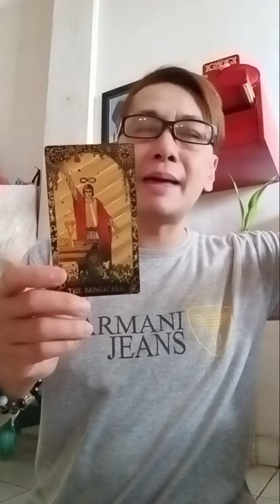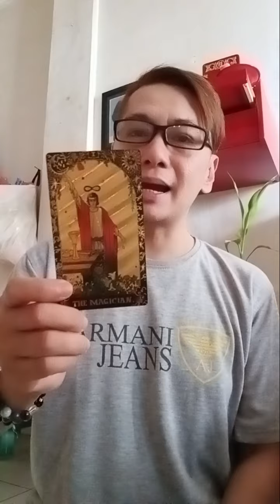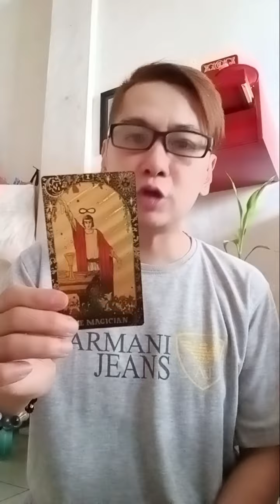1 kartu pesan singkat di hari Jum'at 21 Juni 2024 untuk semua orang. 🔮